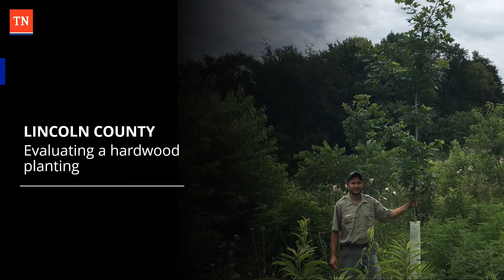TDF | Our Story: Providing Services Statewide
Take a trip across the state and see the diversity of services offered by the Tennessee Department of Agriculture Division of Forestry.